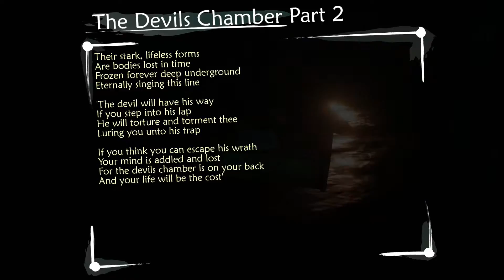Ether One. pt. 3: LOOKING FOR A BOOK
Running around and around and around

Lets Play Ether One